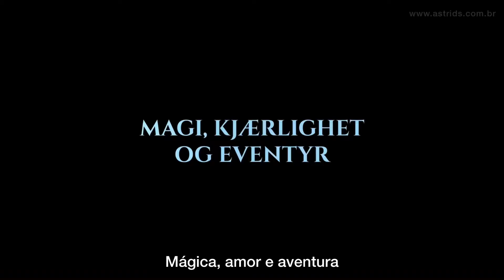“Os Três Desejos da Cinderela” | Trailer Legendado